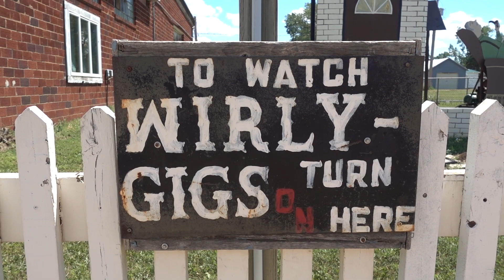Bison Everywhere!! Enchanted HWY, & Theodore Roosevelt NP. Full Time Van Life!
Exploring North Dakota! Check out the Enchanted Highway...Next up is the Theodore Roosevelt National Park. So many bison!